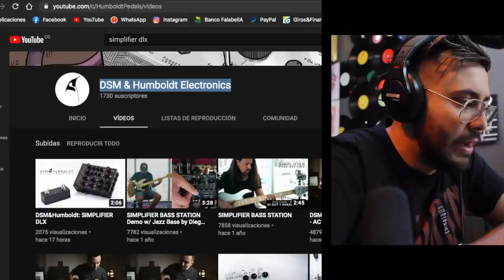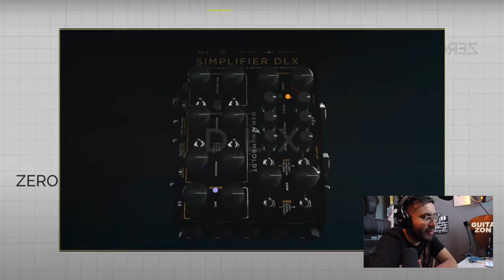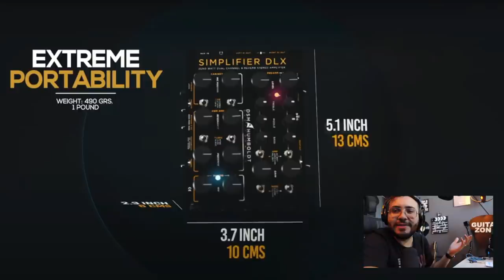Reaccionamos a lo nuevo de DSM & Humboldt ► SIMPLIFIER DLX | ¿Que opinan?